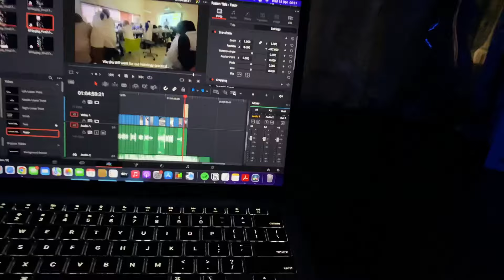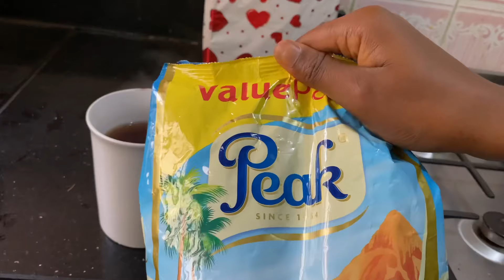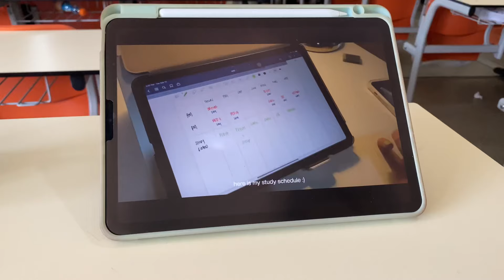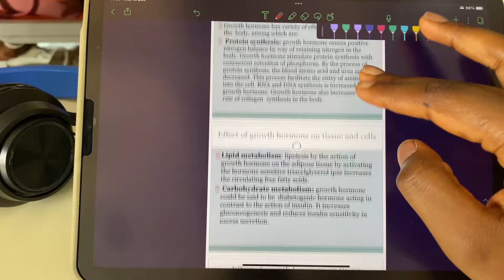48HRS IN ABUJA Ft. uni,editing,outfits,foods& unboxing… VLOGMAS DAY 15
New videos every time I can.  STAY UPDATED!